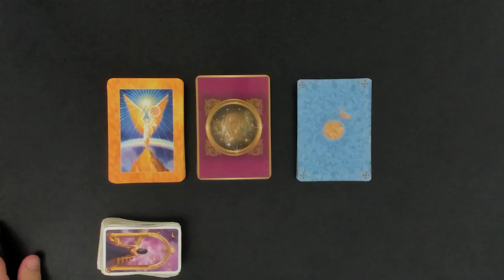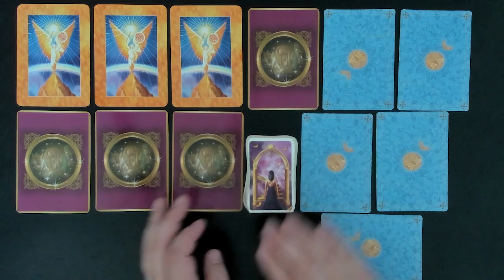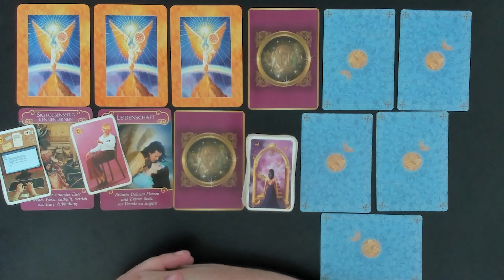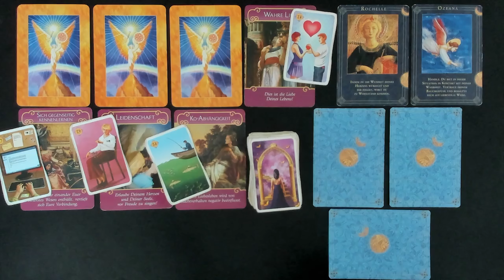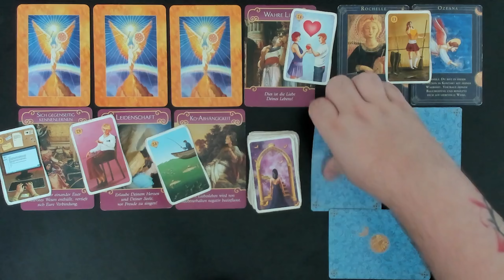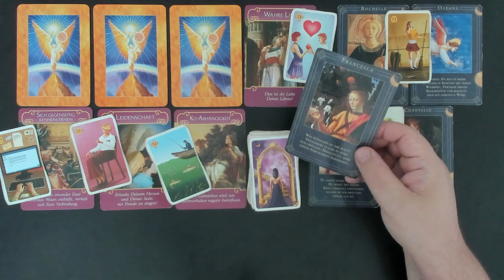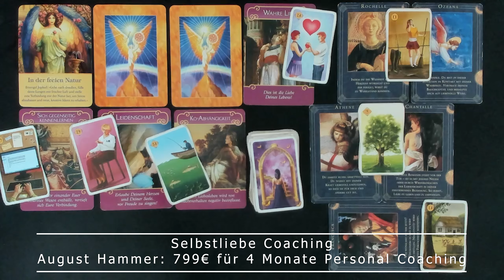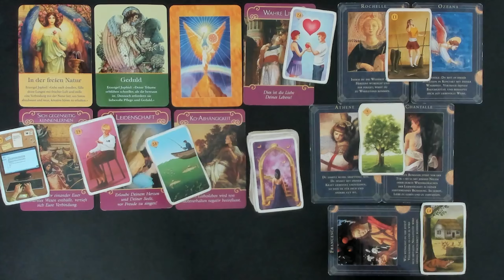ALLES auf ANFANG und mit einem KNALL in DEIN WUNSCHZIEL so UNGLAUBLICH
Viel Spaß!